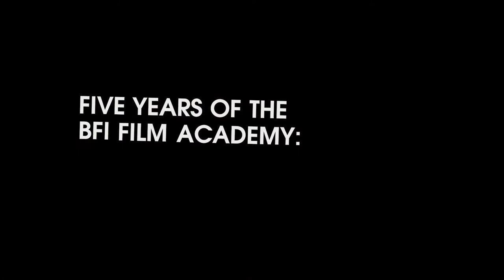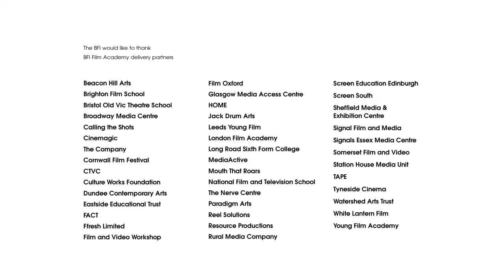BFI Film Acdemy Recruitment film 2017